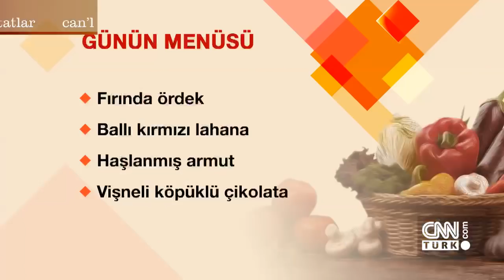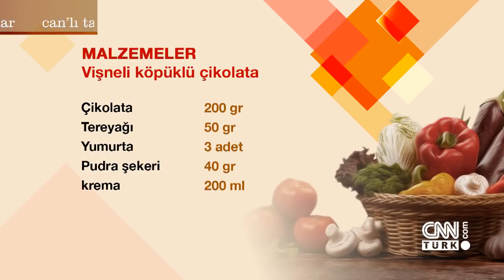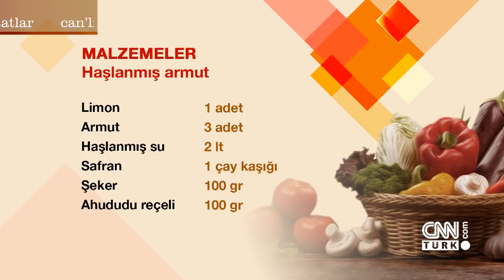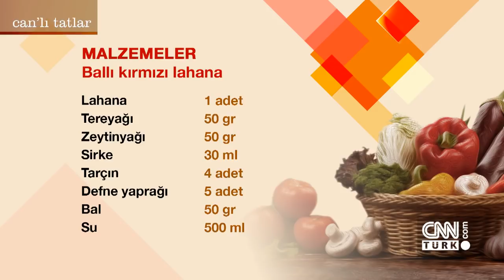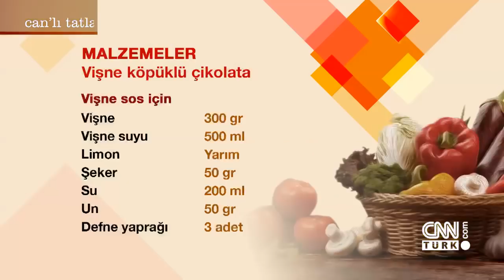Can Oba'dan fırında ördek tarifi - Can'lı Tatlar 04.11.2017 Cumartesi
Can Oba, Can'lı Tatlar'da sizler için fırında ördek ve vişne soslu köpüklü çikolata hazırladı.